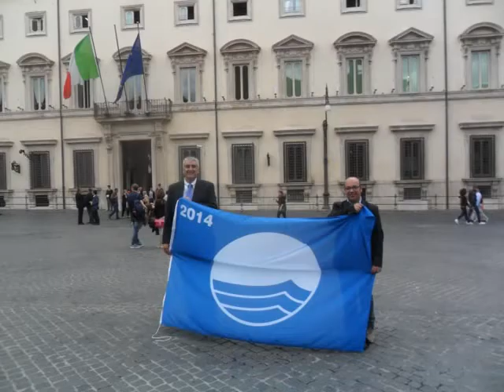Pizzeria il Galeone ad Agropoli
Dalla bandiera blu 2014... una pizza straordinaria alla pizzeria il Galeone